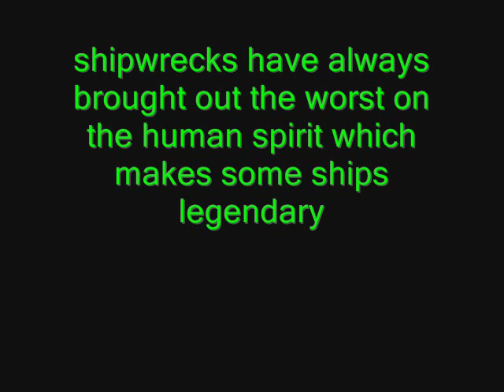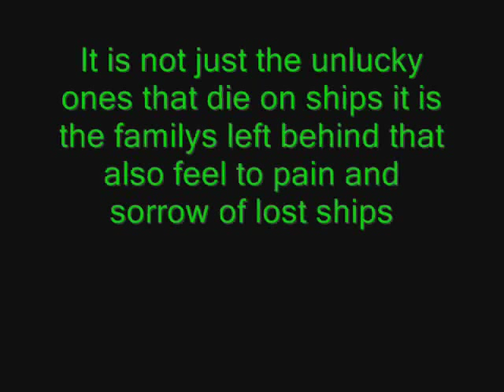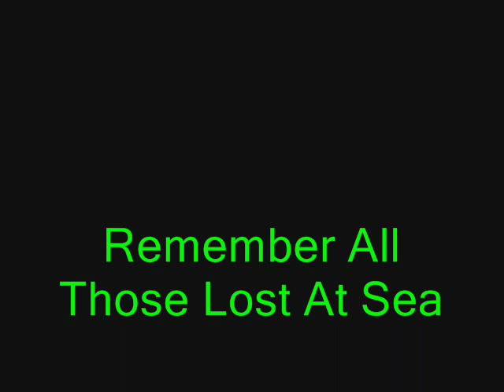Lost Ships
this is a tribute to all the lost ships that have sank at sea and also to all the people who have lost there lives at sea so. enjoy! (music:bonjovi bed of roses)